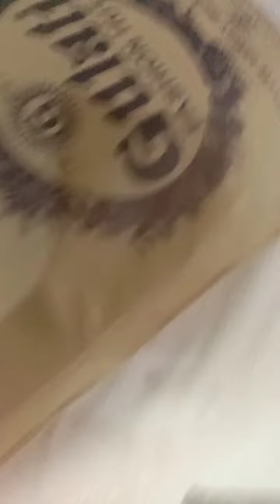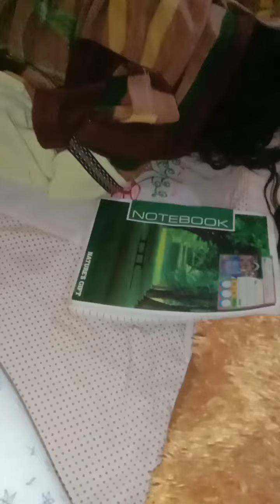aj pura din kive langeya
cheema's Beautiful life
support Sitara yaseen
Mera pura din kive gya
cheema's Beautiful life